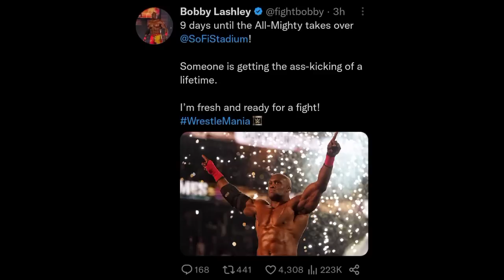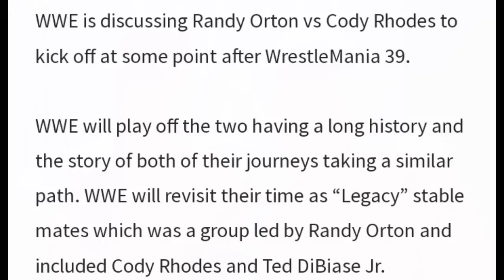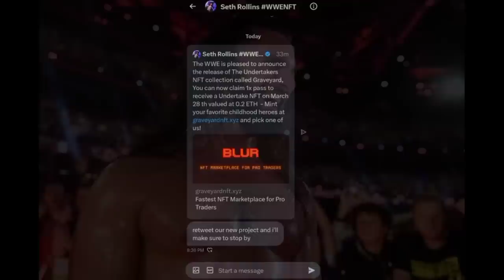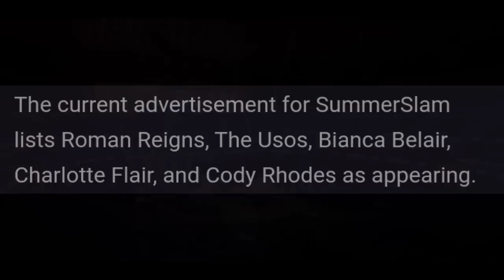Brock Lesnar QUITS WWE 😔 ! In Plans | Massive WrestleMania STAGE Leaks, Randy Orton Heel | WWE News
brock lesnar retirement
brock lesnar quitting wwe
wrestlemania 39 stage
wwe wrestlemania 39 stage construction
randy orton heel turn
randy orton vs cody rhodes after wrestlemania
roman reigns vs cody rhodes
roman reigns
wwe news

TIMESTAMPS -
00:00 WrestleMania stage massive leak
01:55 Bobby Lashley vs LA Knight to get added to WrestleMania ?
02:57 Randy Orton returning as Heel
03:24 Randy Orton Vs Cody Rhodes in plans
04:10 Brock Lesnar Ready to quit WWE
05:11 Riddle to go on SmackDown after return ?
05:47 Shinsuke Nakmura return date revealed
06:17 Seth Rollins Twitter hacked
06:55 Advertised Superstars for SummerSlam
07:21 Roman losing to Cody is now almost confirm ! MASSIVE HINT